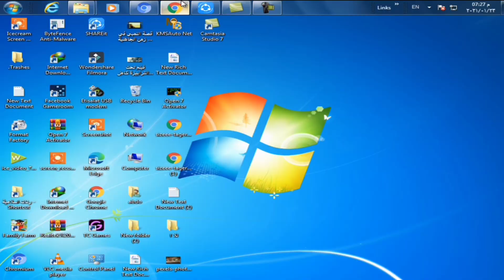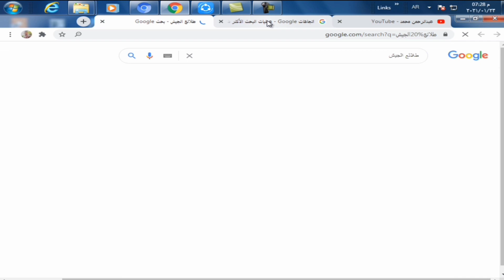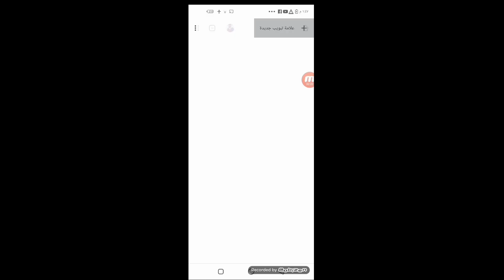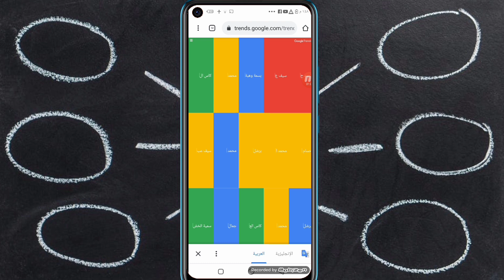كيف اعرف الترند اللى حاصل فى اى دولة من خلال جوجل | هوت سيرش ترند Google Trends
ازيكم ياشباب انهارد شرح كيف معرفة الترند اللى الناس بتبحث عليه فى الوقت الحالى
من خلال Google Trends